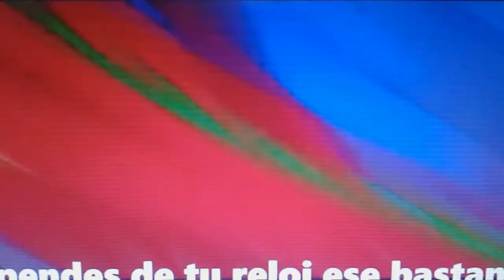Jake Long vs Naruto || Batalla de Rap